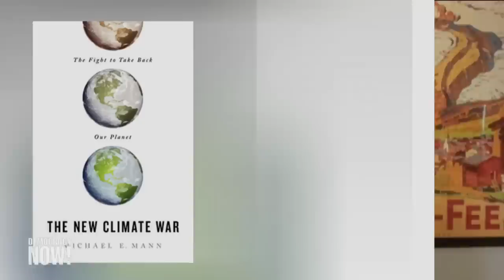Stronger & Wetter: Michael Mann on How Climate Change Makes Storms Worse & Why We Must Cut Emissions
Climate Week kicks off this week in New York City as more than 150 world leaders gather for the U.N. General Assembly and as Hurricane Fiona rips through Puerto Rico, Typhoon Nanmadol slams southern Japan, and Typhoon Merbok floods parts of western Alaska. We speak to climate scientist Michael Mann about how climate change has changed the pattern of tropical storms, and what needs to happen to address the crisis. He says rising global temperatures have worsened the effects of storms like these, and more aggressive climate legislation from Congress is needed. "We are experiencing devastating consequences of past climate inaction, and it really drives home the importance of taking action now," says Mann.